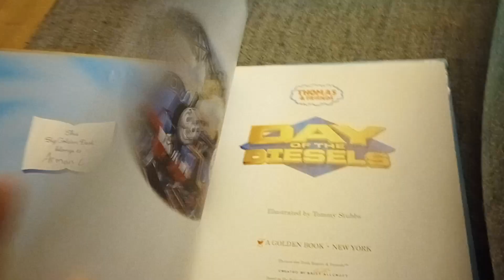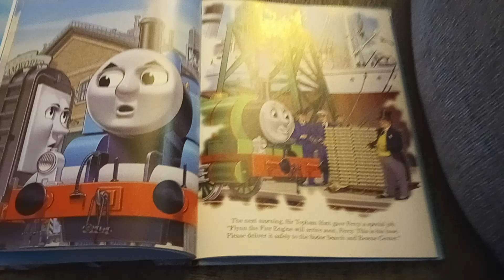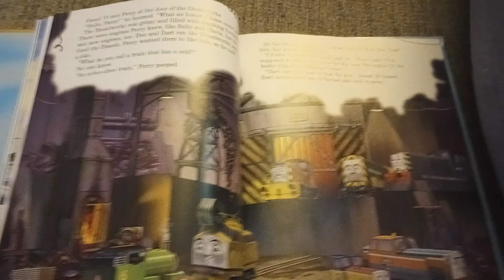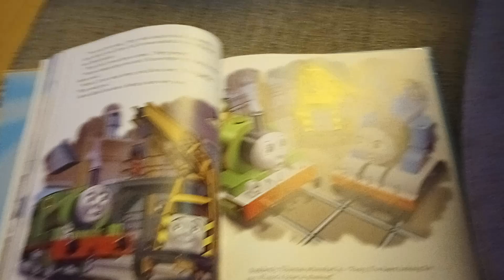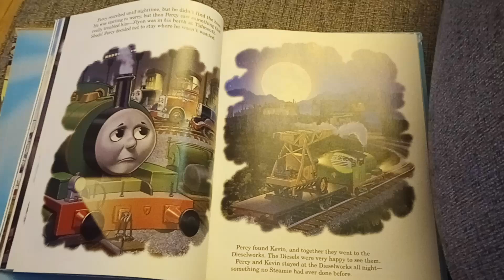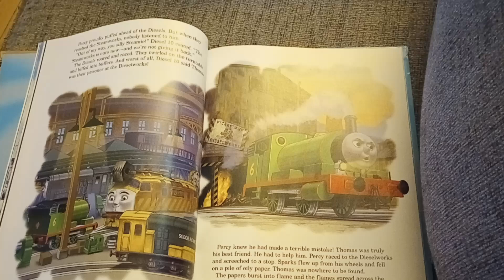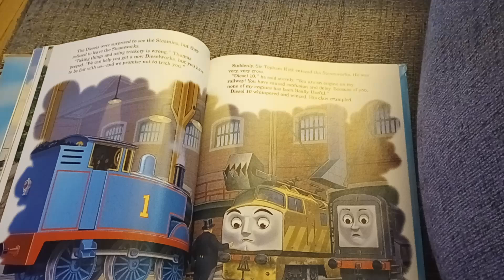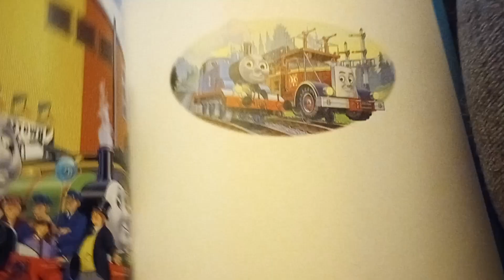Day of the Diesels big Golden Book